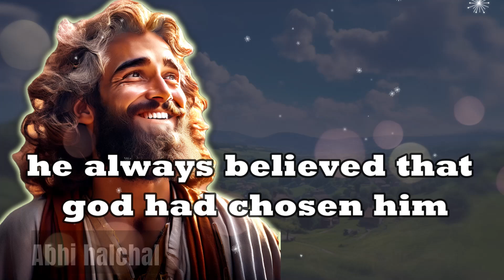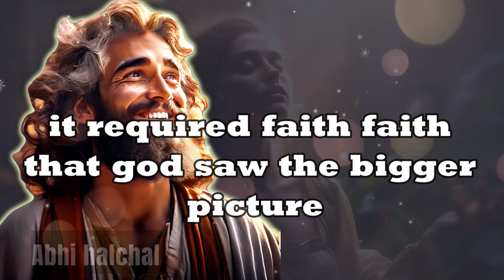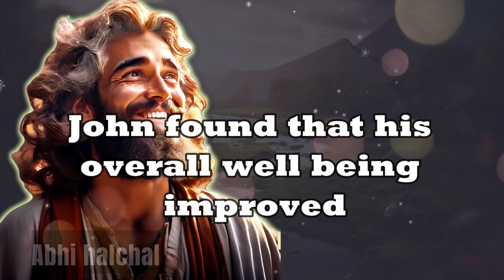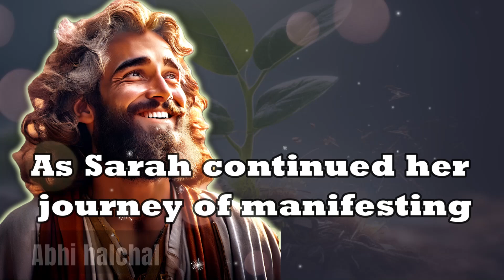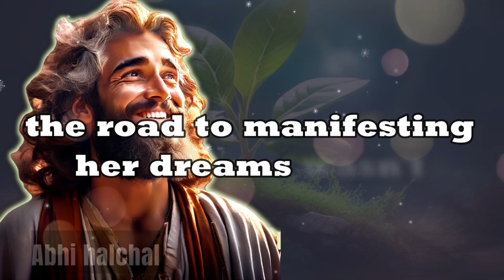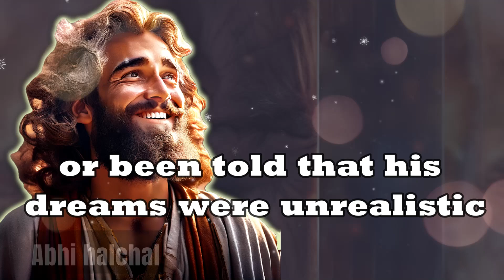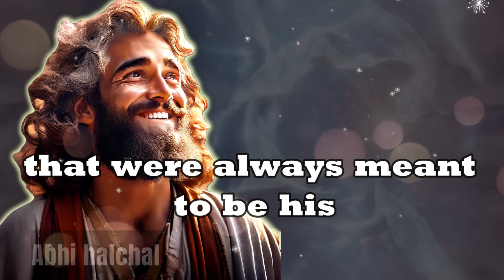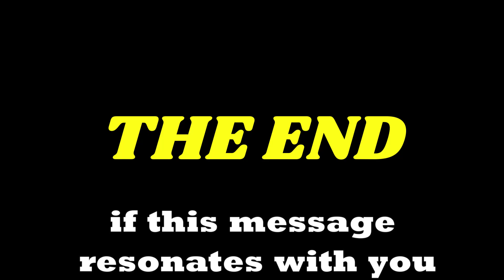FAITH GUIDES THE WAY | God Says | God Message Today | Gods Message Now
Embark on a transformative journey where faith, perseverance, and alignment with the universe unlock your true potential and blessings. This video shares inspiring stories of overcoming fears, awakening inner power, and manifesting dreams through the power of belief and gratitude. Get ready to receive abundant blessings and create a life beyond your wildest dreams. Let's spread positive energy and uplift each other on this journey of manifestation and spiritual growth.

This video was created with the help of AI. Your feedback is valuable and will help us ensure that our content respects all rights and guidelines.
Music from Free To Use
Track Title: Flourish
Artist Name: Pufino